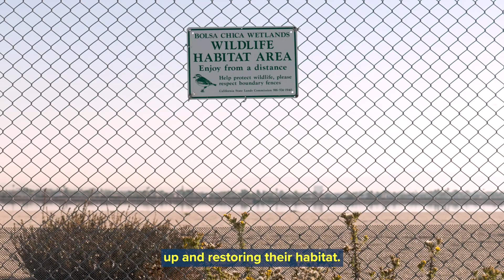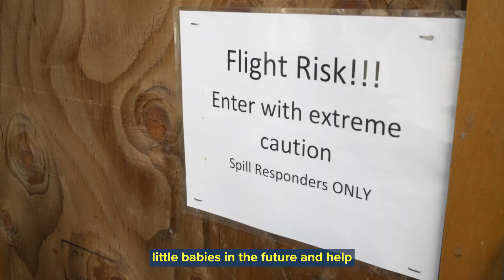Outgrow the Expected: Saving Small Birds From Big Oil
Responders with the UC Davis Oiled Wildlife Care Network travelled to Southern California to wash and release oiled birds, including federally threatened snowy plovers, after an oil spill near Huntington Beach in 2021. More

See how UC Davis is tackling today's most urgent and complicated challenges